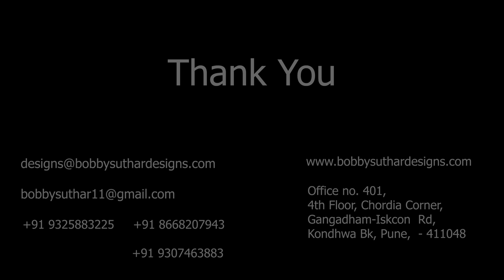Tiles Showroom at Sangareddy